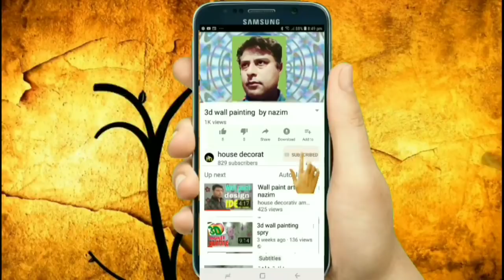3d wall paint design Nazim Rajput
Wall paint art all material use Asian company Royal Paint use and apex and Royal metallic